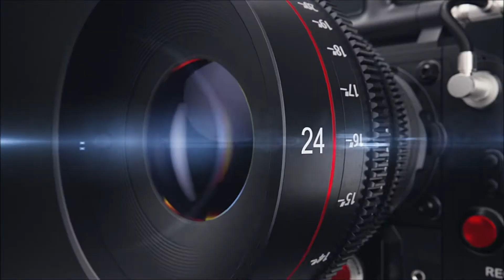4MK22FP Video Tour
Modern 3 bedroom end terrace in Central Bletchley